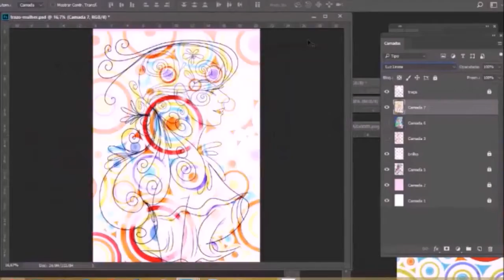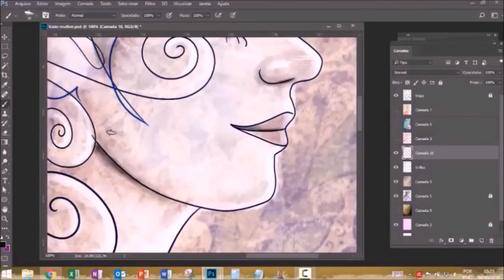"Dama de Circo" - Cor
Registro em Speed Painting do processo de colorização, com seus milhões de testes, idas e vindas, até o resultado final.